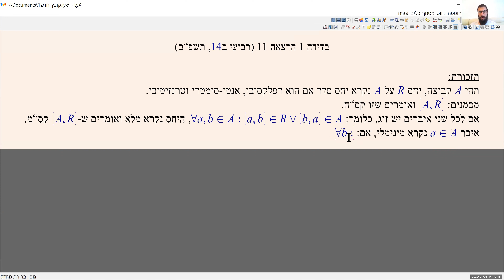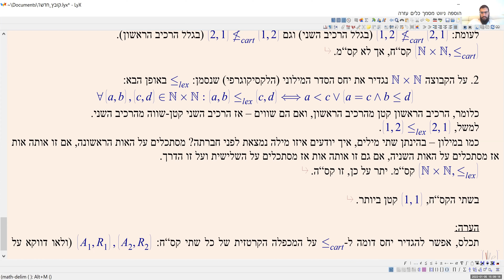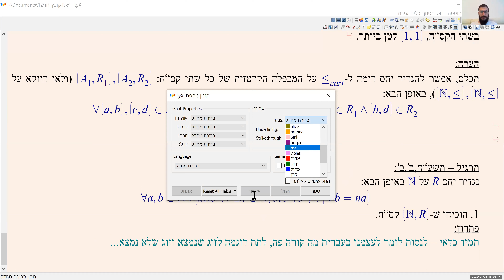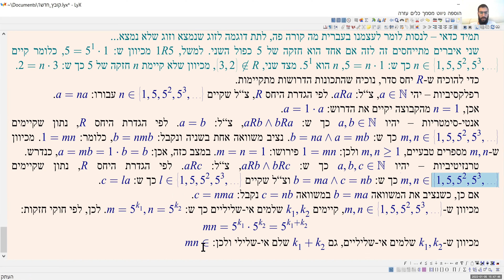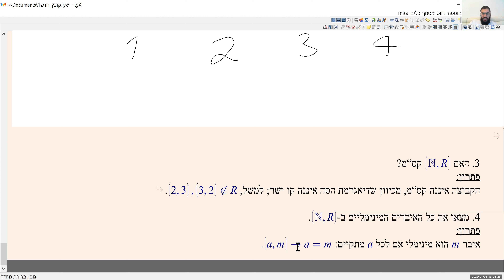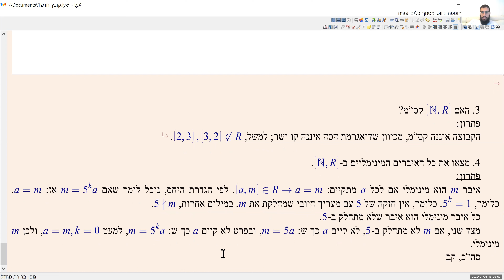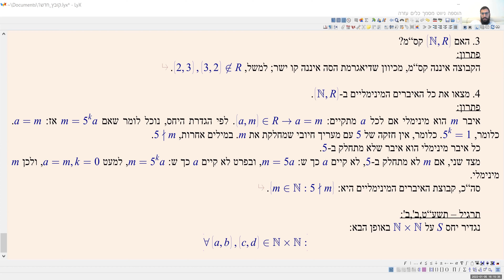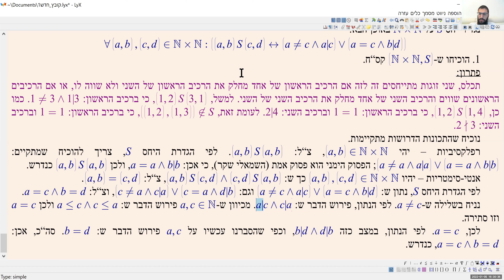בדידה 1 הרצאה 11 (רביעי ב14, תשפ"ב) - אלעד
קמ"מ, קס"ה והמשפט עם הכמות הנכבדה של ראשי תיבות, דוגמאות מתקדמות ליחסי סדר על NxN, דוגמה ממבחן.